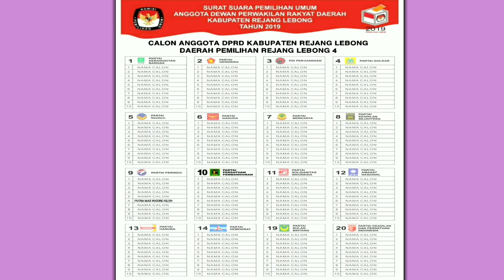PEMILU 2019 ! SOSIALIASI CARA MENCOBLOS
Berikut tata cara untuk mendukung

Putra Mas Wigoro SE SH
CALEG KAB.REJANG LEBONG
DARI PARTAI PERINDO NO URUT 6
DAPIL 4 :
Curup Timur ,Curup Tengah ,Curup Selatan